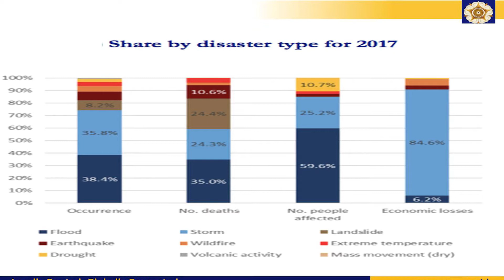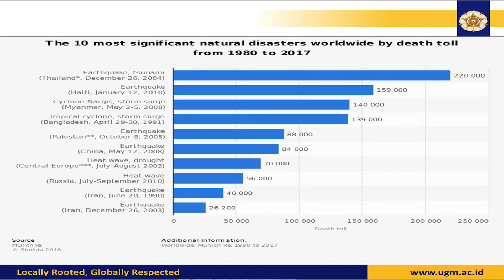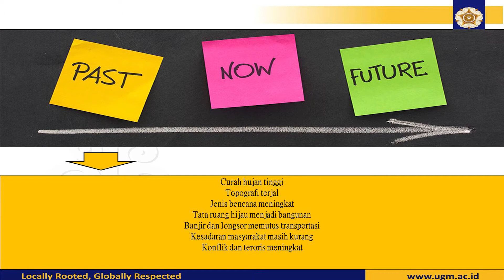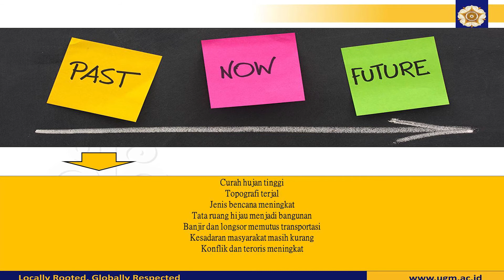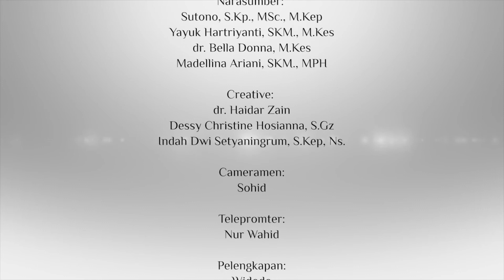Final Sejarah Bencana Global dan Nasional dr Bella Donna M Kes